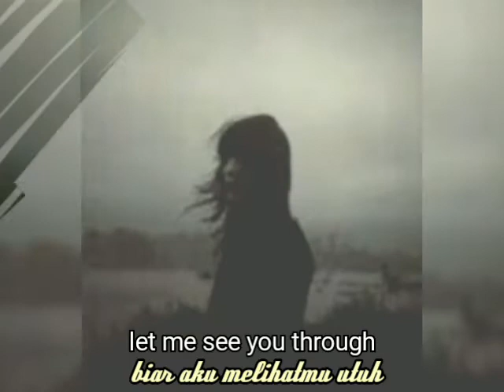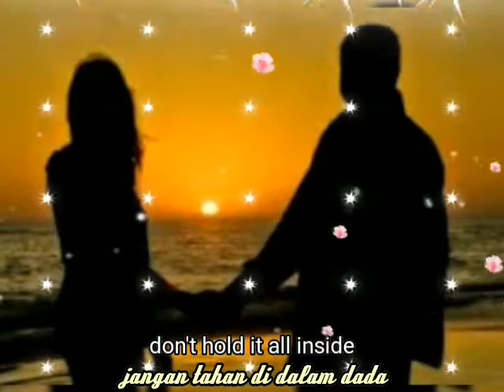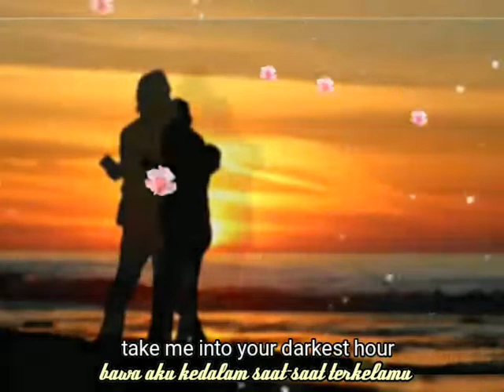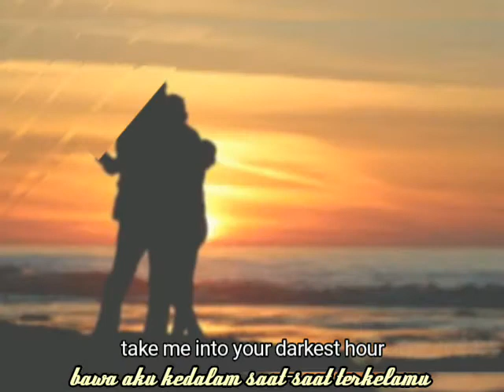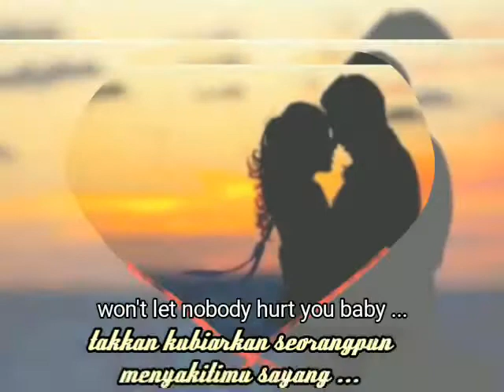I'LL STAND BY YOU - Rod Stewart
cover video by@ferry_manroe